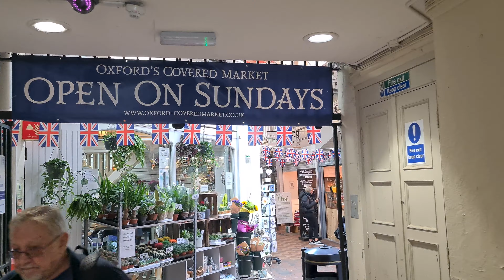Oxford Covered Market ▪︎ Oxford Walking Tour 4K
Today's walk will be in Oxford and we will explore The Covered Market. This walking tour was filmed in 4k.

Oxford England Street ▪︎ 00:00
Oxford Covered Market ▪︎ 03:20